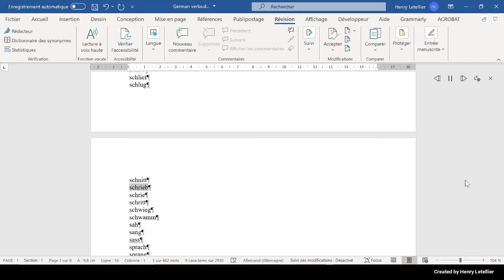schrie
This is the Microsoft Hedda voice that is reading the word schrie